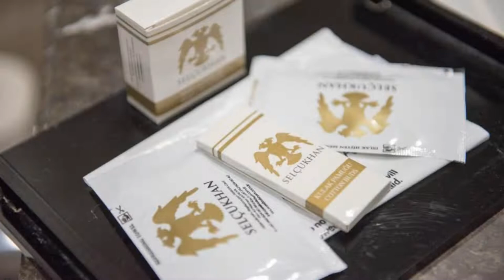Selcukhan Hotel, Beldibi, Turkey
About Property:
Set in an orange grove 100 m from the beach, Selcukhan Hotel offers outdoor pools and views of the Taurus Mountains. It has a sauna and air-conditioned rooms with private balcony. Free Wi-Fi is accessible in public areas. The hotel has a garden where you can enjoy the refreshing scent of orange and lime trees.
All rooms at Selcukhan are equipped with minibar, satellite TV and direct-dial telephone. Each has a bathroom with shower and hairdryer.
Guests can relax in the hotel’s hot tub or...
Property Type: Hotel
Address: Göynük Mah. Başkomutan Atatürk Cad. No:42 Beldibi Kemer, 07075 Beldibi, Turkey
Searching For
1. Selcukhan Hotel - Beldibi - Turkey
2. Selcukhan Hotel - Beldibi - Turkey Address
3. Selcukhan Hotel - Beldibi - Turkey Rooms
4. Selcukhan Hotel - Beldibi - Turkey Amenities
5. Selcukhan Hotel - Beldibi - Turkey Offers and Deals
Audio Credit:
Track Title: Subway Dreams
Artist: Dan Henig